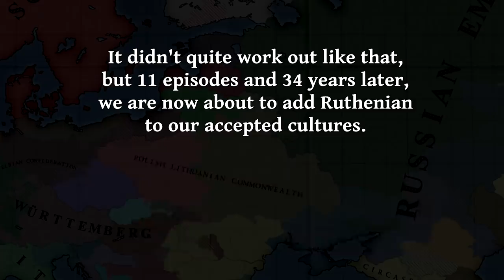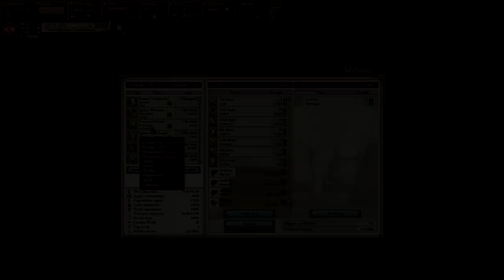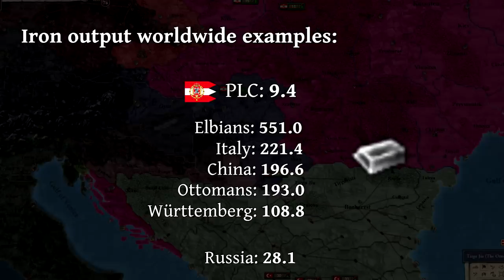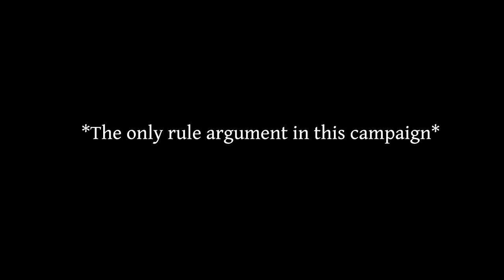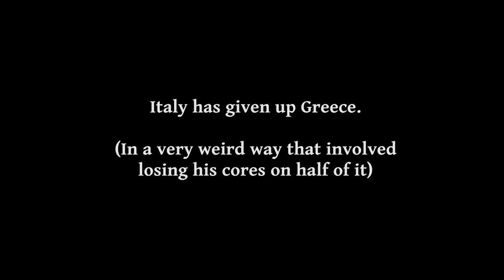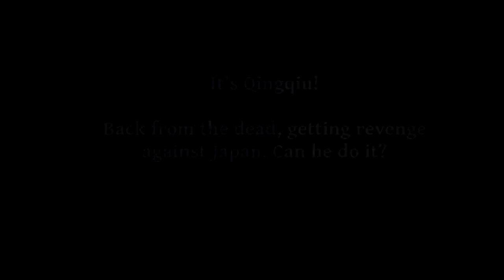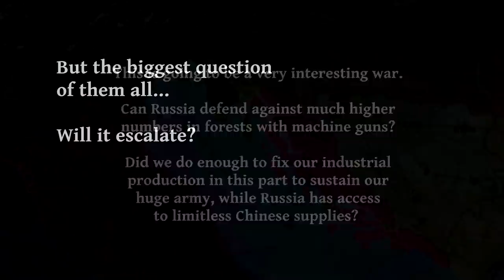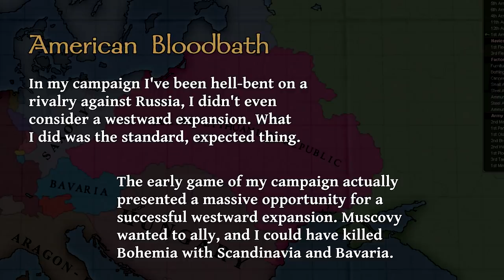Suffering from Success (Poland-Lithuania Part 12)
Where is our IRON AND SULPHUR? We are suffering from success once again, as the Mad War of parts 10-11 propels Poland back to great power status and out of a sphere of influence. Our new Ruthenian accepted pops will give us a fat mobilisation pool.

This part, which goes through 10 years of gameplay, shows how we deal with the devastating shortages of iron and sulphur in Poland-Lithuania which cripple our ability to sustain our own military industry. We cannot fight a war unless we solve these problems.

Also, two very interesting wars take place around the world to spectate. The last-ditch effort of MrBoltun to avoid Single Monarchy status and the American Bloodbath where Gran Colombia attempts to complete his domination of the continent. Plantagenia was destroyed during the world war, falling with the Polish Legion, but can Vinland carry on the Arcadian Dream? Will an old familiar voice return to lead them to glory?

00:00 Intro
02:51 The Ruthenian Dream
06:09 Never Again
08:12 The Search for Iron
11:02 Scandinavia vs Dual Monarchy
15:24 Them POPs
19:52 Memel for Java
22:32 Vinland Stands Tall
28:50 Preparations for Another War
31:56 War Analysis
33:20 Economy Analysis and Outro

Mod: Divergences of Darkness multiplayer edit by ZombieFreak, version 1.7 used in this campaign (this has been updated since, check my Discord for the latest)

“Ogniem i mieczem” soundtrack
Françaix Préludes 6: Assai lenti, b minor, Chopin
Les Préludes (score), Chopin
Suite for orchestra in E flat, Op. 9, Zygmunt Stojowski
Françaix Préludes 13: Lento ma non troppo, F# major, Chopin
Françaix Préludes 4: Largo E minor, Chopin

Thank you AGAIN to Jenny Karate for editing a great "yes honey" + "Them pops" image

Full cast of players for the whole series will be given at the end of the series.